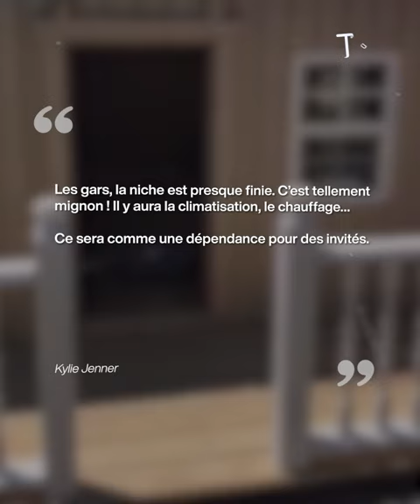La vie de rêve des chiens de Kylie Jenner !